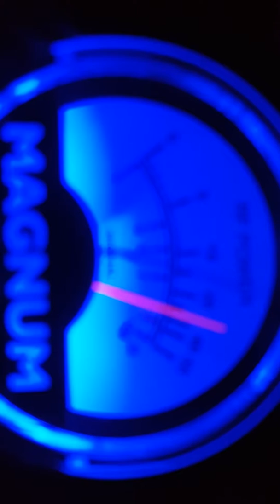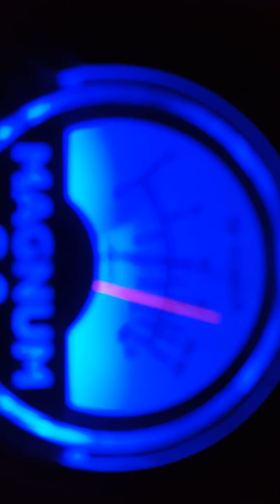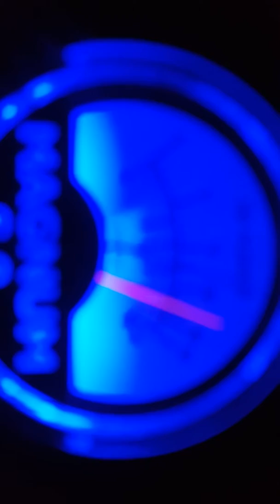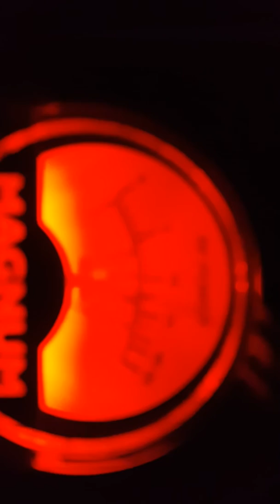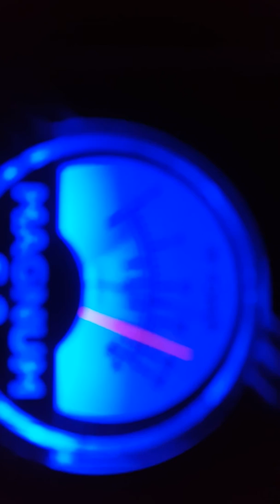Newark NJ CB Radio 02/24/16